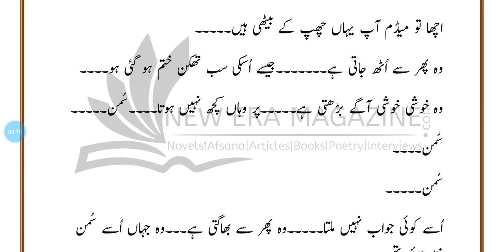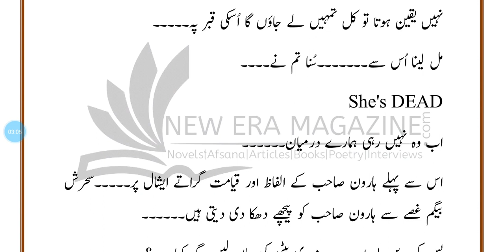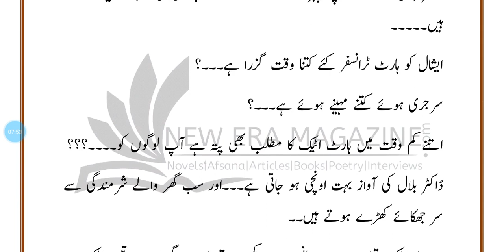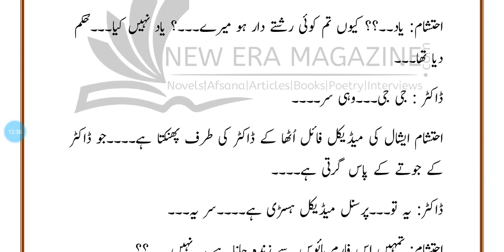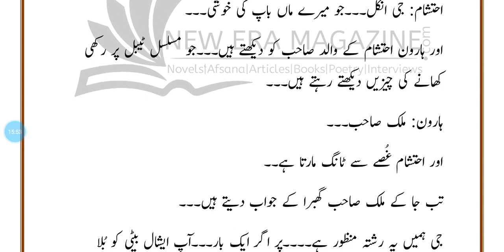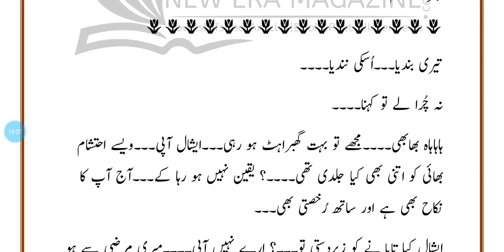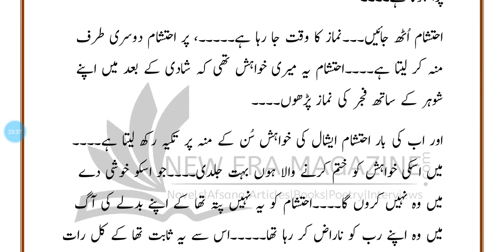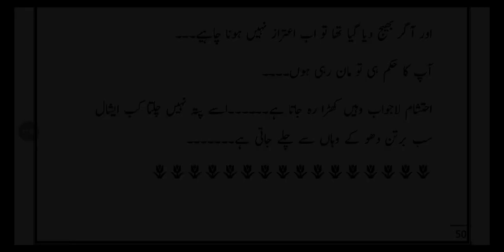Dharkan by Sidra sheikh 1st episode | best love and romance novel | Girls best loved